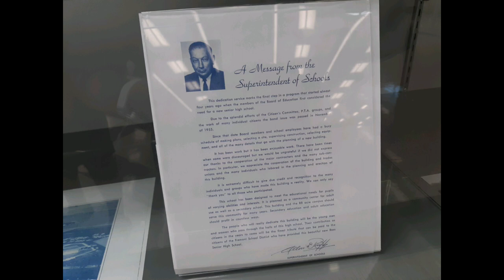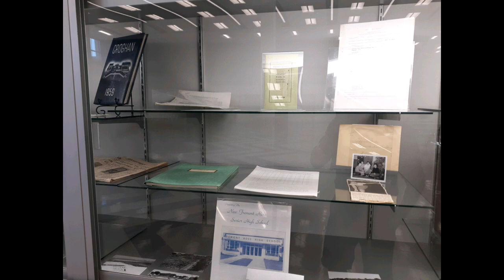Fremont Ross High School Administrators ready for 2022